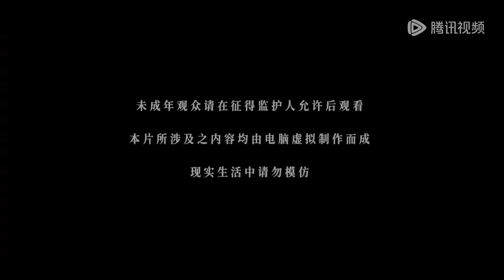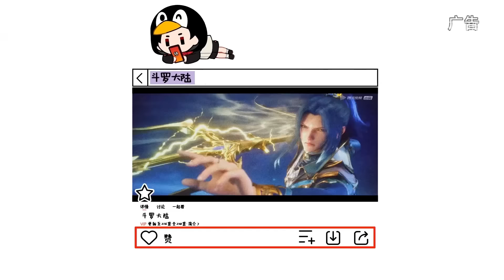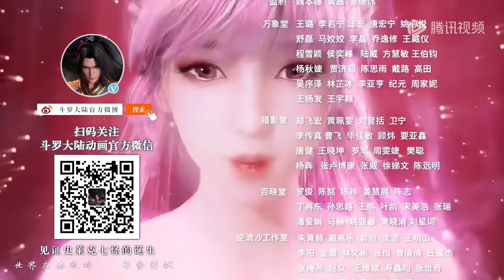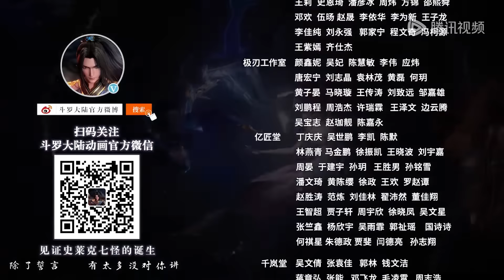ENG SUB《斗罗大陆》Soul Land EP225 | 比比东率众而出，双方巅峰战力对决开启 | 腾讯视频 - 动漫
00:00 加入腾讯视频 - 动漫YouTube会员 抢先看更多精彩动漫
03:00 Join Membership Watch More Animation Firstly!